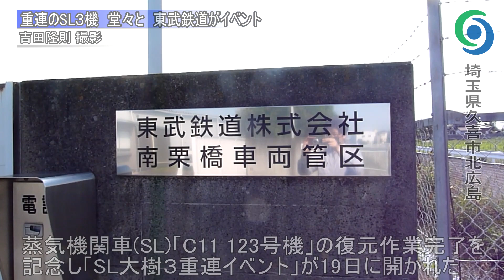重連のSL3機 堂々と 東武鉄道がイベント 南栗橋車両管区